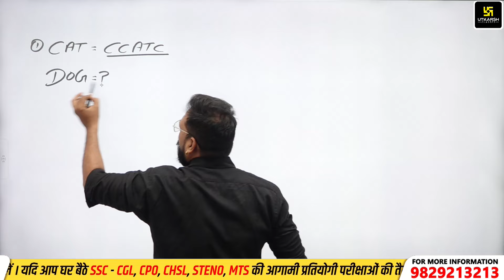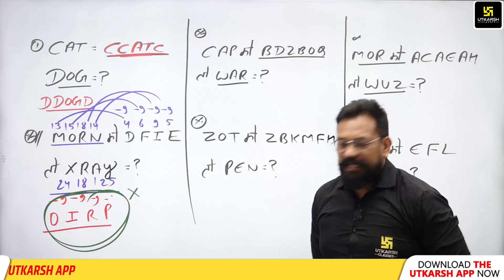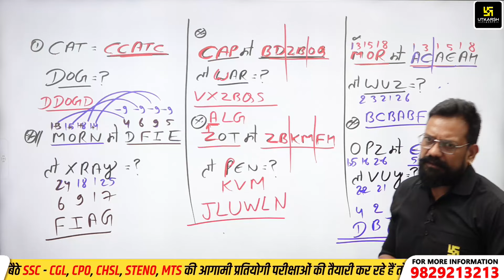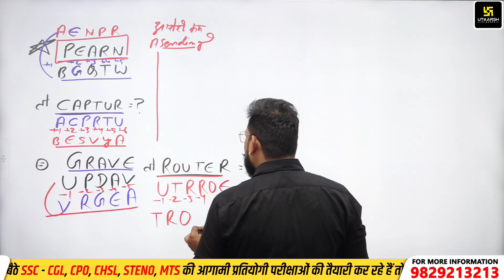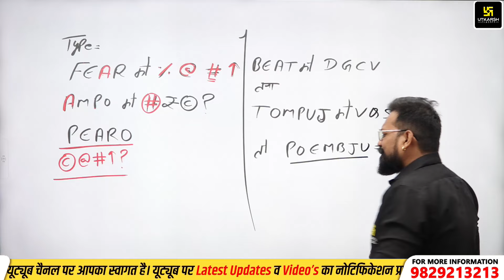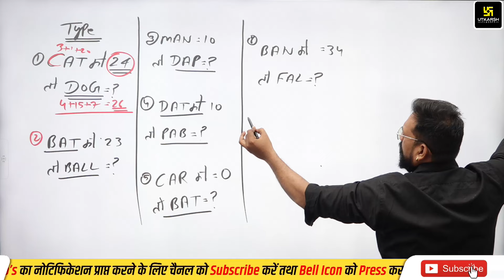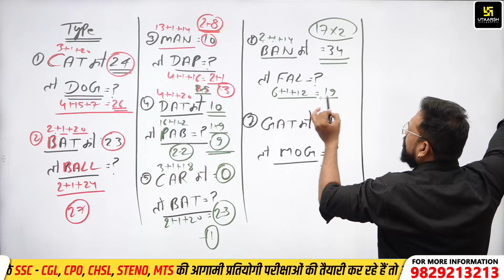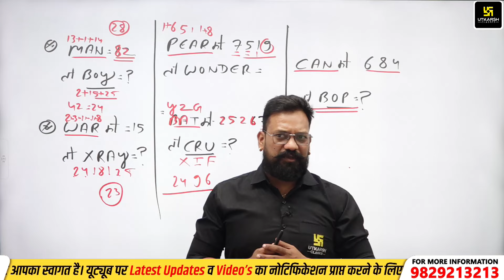RRB ALP & RPF SI/Constable Reasoning | Coding Decoding | Harsh Sir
RRB ALP & RPF SI/Constable Reasoning | Coding Decoding MCQs Part-3 | Utkarsh SSC Classes | Reasoning By Harsh kundara sir

Master your Reasoning section with these crucial MCQs for RRB ALP & SSC CGL/CHSL exams! This video by Utkarsh SSC Classes covers essential concepts and provides tips to ace your exams. Boost your score with Reasoning expert Harsh Sir and increase your chances of success!
✨SSC Foundation (Tier-1 & 2) Batch (From Jodhpur Classroom)